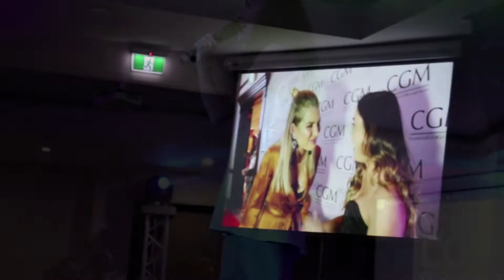My last day at Unleashed Event.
thank all you guy for supping us.
5.